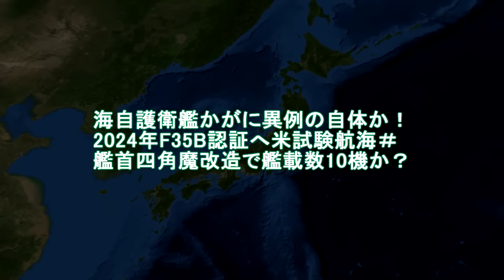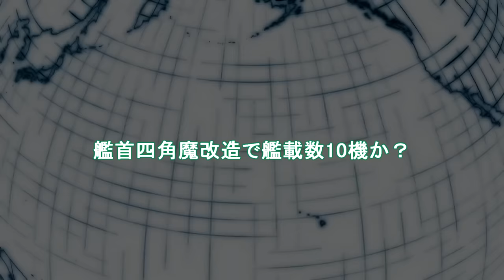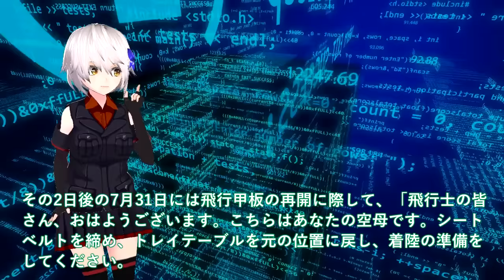【軍事解説】海自護衛艦かがに異例の自体か！2024年F35B認証へ米試験航海＃艦首四角魔改造で艦載数10機か？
引用・転載「出典：海上自衛隊ホームページ」
引用・転載「出典：航空自衛隊ホームページ」
引用・転載「出典：陸上自衛隊ホームページ」